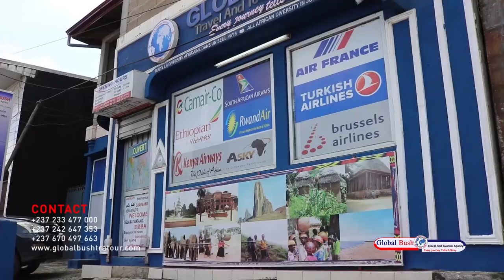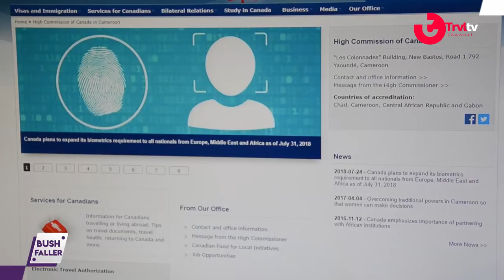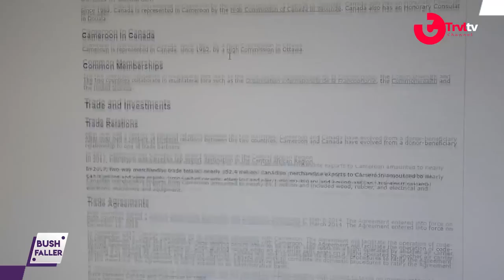REALITIES OF AFRICANS ABROAD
This edition of the flagship program 'Bush Faller' gives an insight of Visa requirement acquisition to Canada, Accommodation, Issuance and solidarity amongst the Cameroonian and African Community.